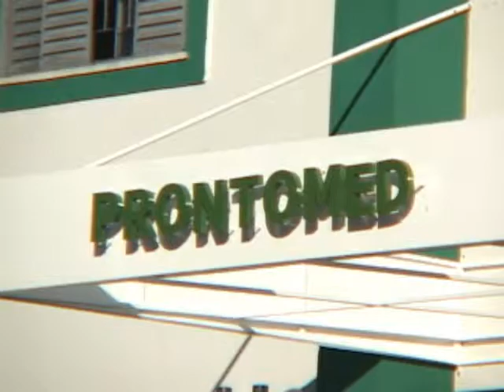Adeus Mauro Teixeira